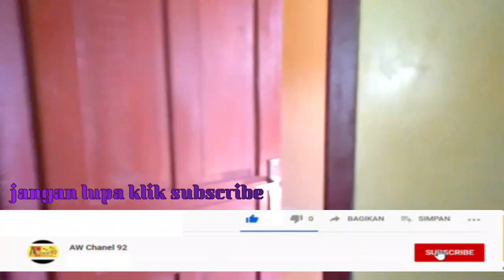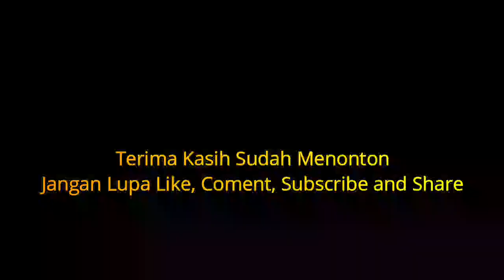RESEP SATE MARANGGI sate daging sapi idul adha. Empuk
AW Komp
INSTALGRAM
AW Komp

Kode Referal VTube  (Buat yang mau Bisnis VTube/ Bisnis Online dengan hasil dolar bisa inbox).

Kode VTube AW Chanel92
3185154